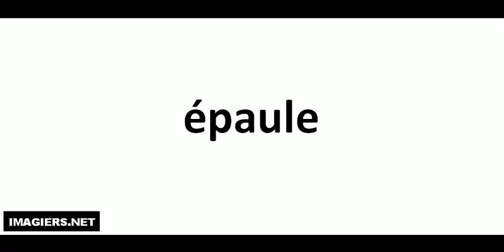How to pronounce in French # épaule